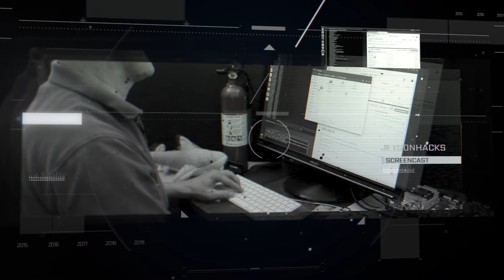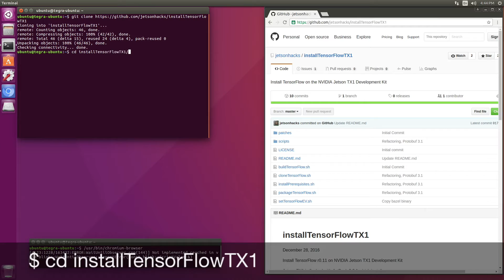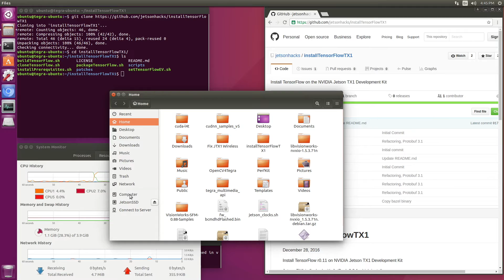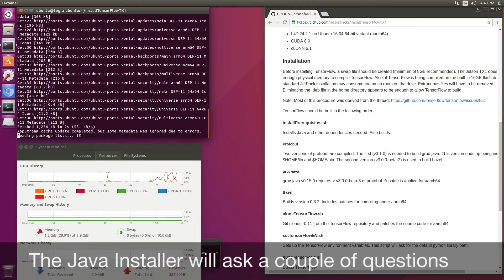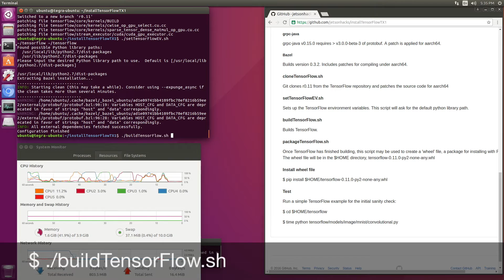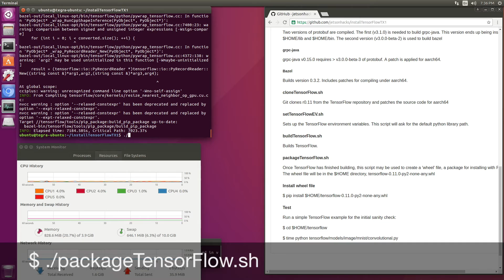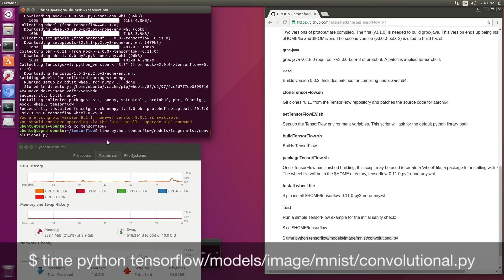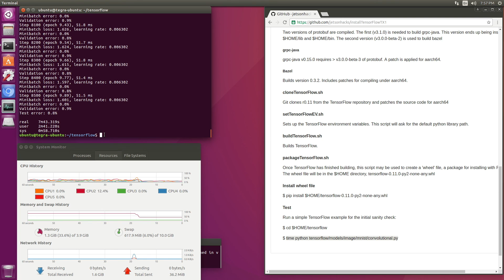TensorFlow Build on NVIDIA Jetson TX1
What to expect when building TensorFlow for the Jetson TX1. Full article on JetsonHacks